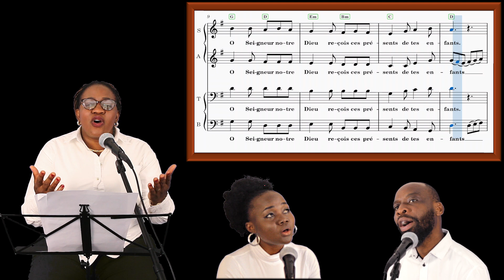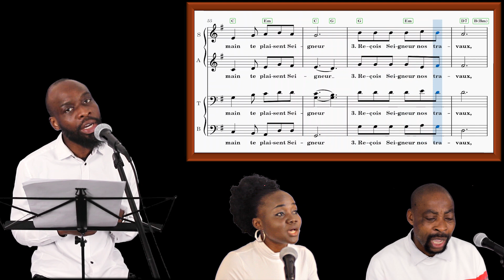O Seigneur notre Dieu_Instrumentale